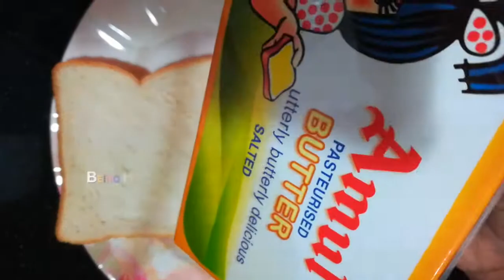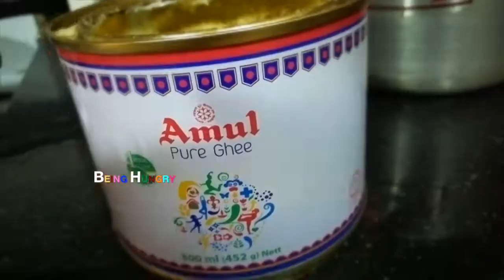WAYS OF EATING BREAD OR SANDWITCH BY BEING HUNGRY FROM SRI LANKA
Here we showed 10 easy ways of eating bread by Sri Lankan's. Thank you.